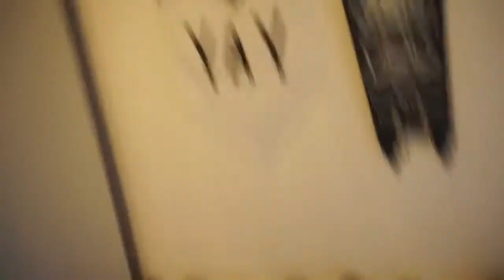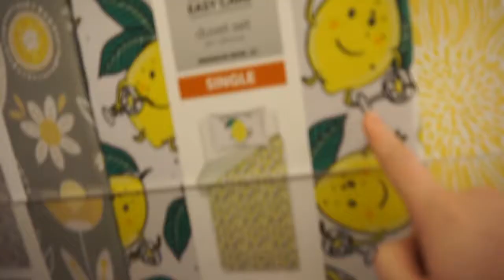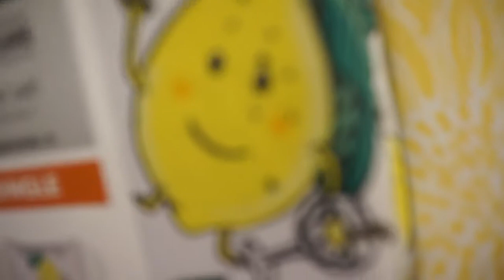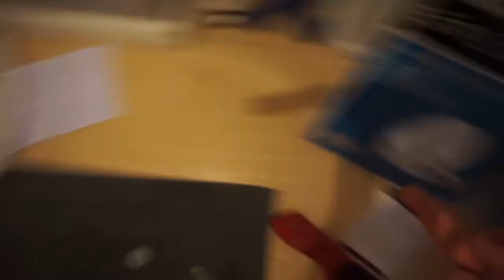FEBRUARY PART ONE | MEGZMOZ